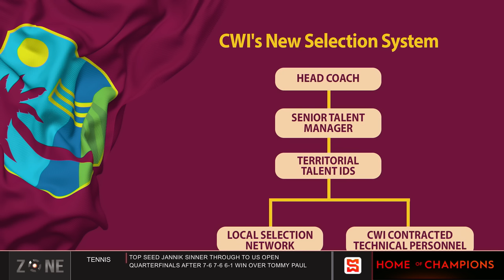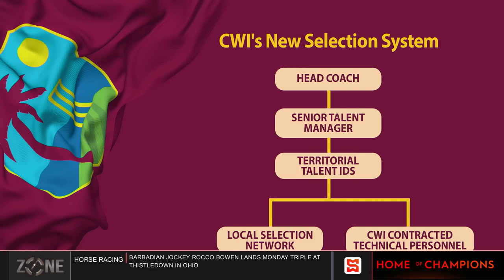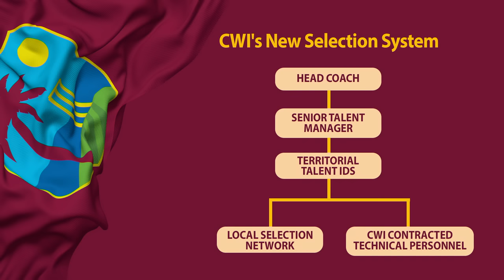Cricket West Indies outlines new selection system | SportsMax Zone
Men's selector Desmond Haynes' contract ended in June